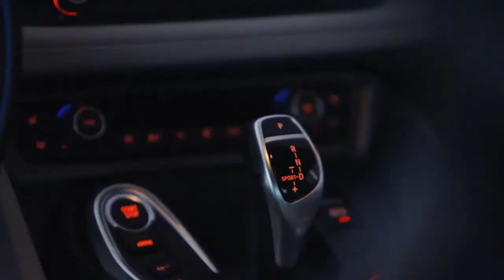Best Motorcycle Helmet Speakers - Top 4 Picks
In This Motorcycle Helmet Speakers Review Video, We Will Show You 4 Top Rated Motorcycle Helmet Speakers. We Made This List Based On Our Personal Opinion Based On Their Price, Quality, Durability, Brand Reputation, User Feedback And Other Related Issues.

See Update Price & Customer Reviews Of Top 4 Motorcycle Helmet Speakers:

►USA Links◄
➜ 1.OutdoorMaster Wireless Bluetooth
➜ 2.Cardo Packtalk Special Edition
➜ 3.Sena SMH10-10
➜ 4.iASUS XSound 3

Jump to the Section:
00:00 Introduction.
01:06 OutdoorMaster Wireless Bluetooth Review.
02:26 Cardo Packtalk Special Edition Review.
03:55 Sena SMH10-10 Review.
04:50 iASUS XSound 3 Review.

"All claims, guarantees, and product specifications are provided by the manufacturer or vendor. VdoWiki cannot be held responsible for these claims, guarantees or specifications"